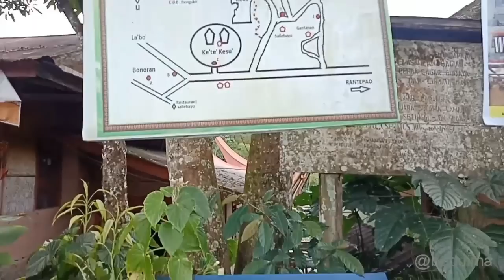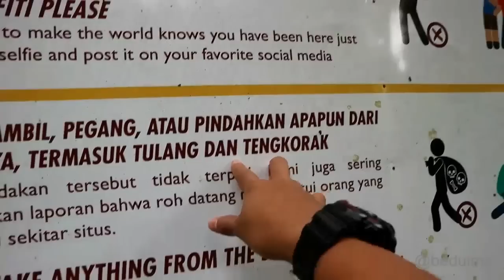Peti Terbesar di Toraja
Keunikan adat dan budaya suku Toraja, memang tidak habisnya. Salah satunya ini mengenai keindahan di Objek Wisata Kete' Kesu' yang terletak di Kabupaten Toraja Utara. Selain jejeran Tongkonan dan lumbungnya yang sangat indah, kisah peti terbesar di lokasi kuburan pun sangat menarik. Ternyata Peti besar ini merupakan Patane yakni tempat menyimpan jenazah para leluhur Toraja yang dahulunya ditempatkan di liang kuburan batu ataupun di Erong.
Usianya peti besar ini, sekitaran 30 tahun yang merupakan milik Almarhum Ambe' Tulak Tondok dan Indo' Mempun atau Nenek Sonto.